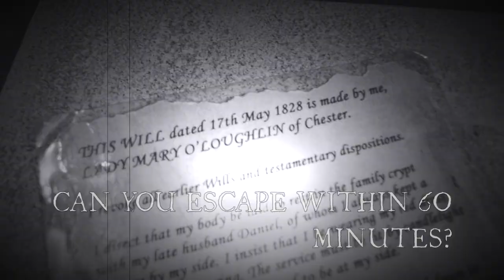LEGACY - Live Escape Room - Escapism Chester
An old will has been uncovered from a distant relative. It explains that a vast number of jewels have been buried with them ready to be found by one of their heirs. However, it won’t be no easy task, there will be a few obstacles along the way and the crypt keeper patrols every hour.

Discover your legacy and claim what is rightfully yours!

Gather teams of 1-6 players, find code, solves puzzles to escape the room in 1 hour!